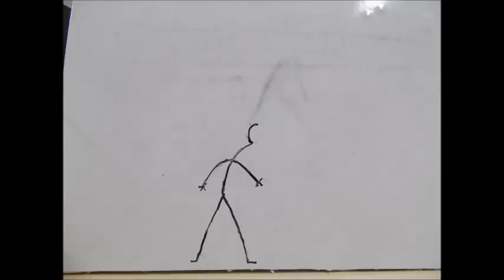Pendu par Asphodele